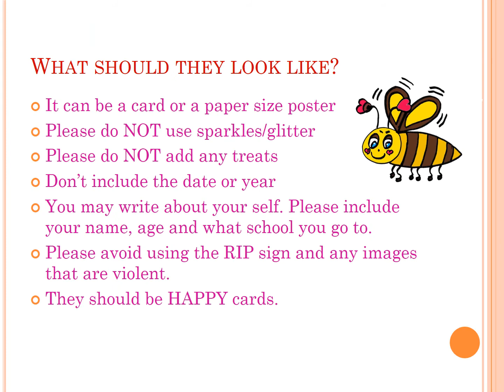Valentines for Vets Community Helpers